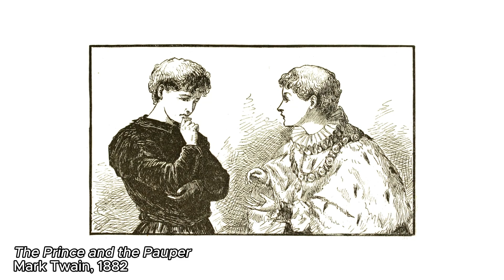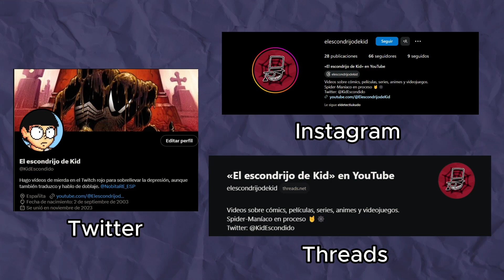Doraemon y el imperio maya: La evolución de un digno heredero | El escondrijo de Kid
Hoy vamos a repasar y os voy a dar mi opinión sobre una de mis películas de la infancia favoritas de doraemon: «Doraemon y el Imperio Maya».

CRÉDITOS:

Lista de OST:
* Doraemon no Uta, versión del Vienna Boys' Choir
* Dragon Ball Z Budokai Tenkaichi 2: Dark Half
* Kono Hoshi no Dokokade

- Canción de la intro: Come and Get Your Love | Lo-Fi Inspired by Marvel's Guardians of the Galaxy